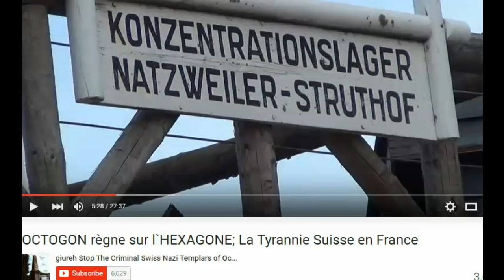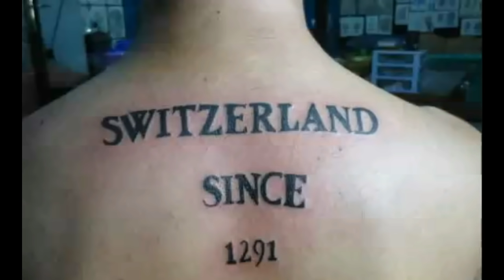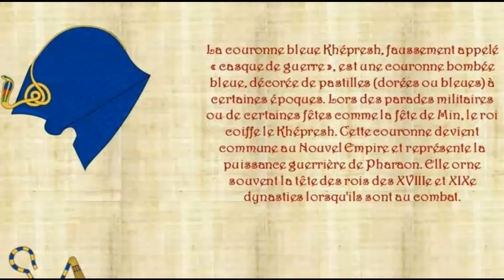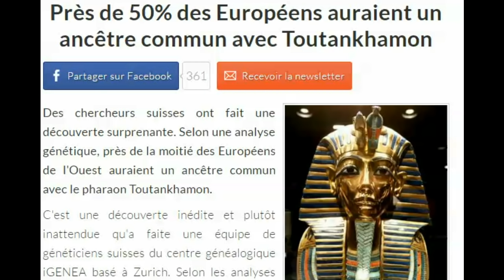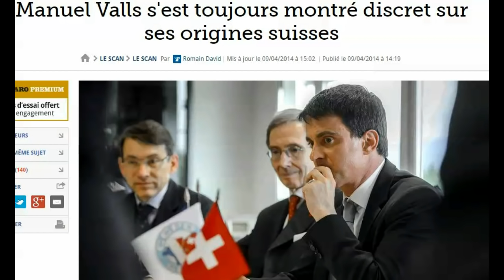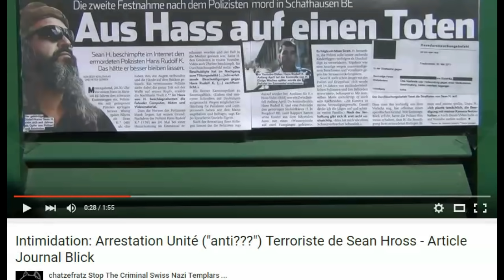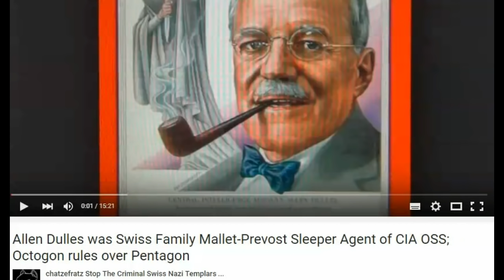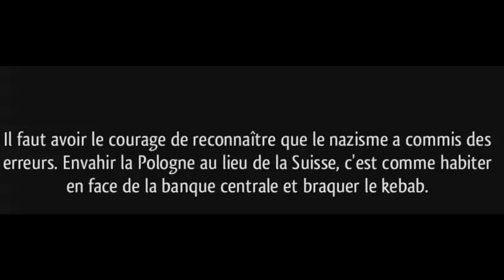La Bête Suisse - Base du Diable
ATTENTAT PARIS VENDREDI 13: 1291 = 1 + 2 + 9 + 1 = 13 le jour ou les Templiers sont ete arrete en France et ont fonde la Suisse par le 13 en 1291